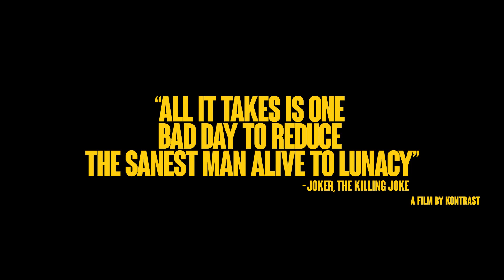ONE BAD DAY | Joker Movie Concept Trailer | Film by Kontrast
One Bad Day. This is a concept trailer that I made based around the journey of a mad who is driven to madness by unfortunate events.